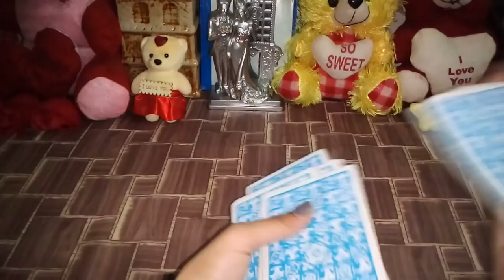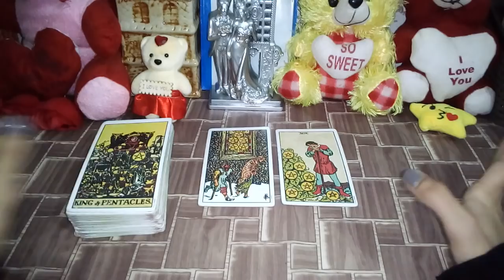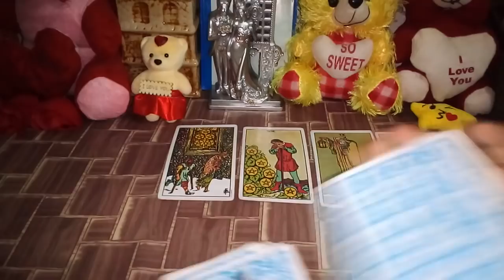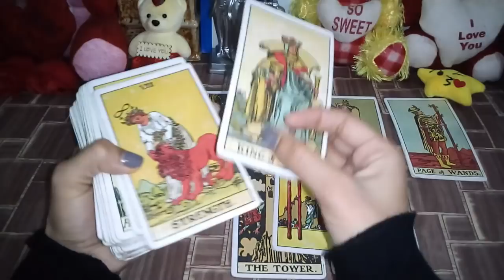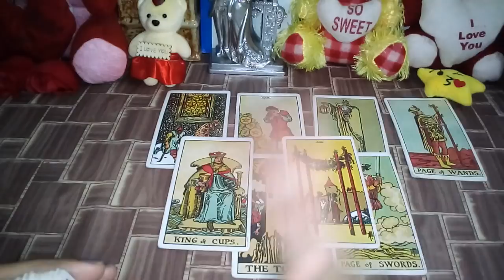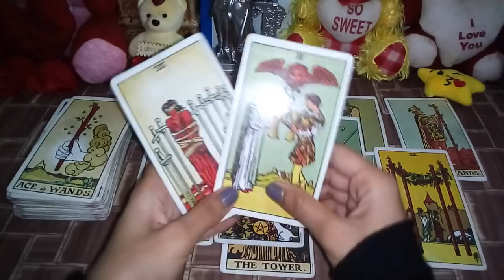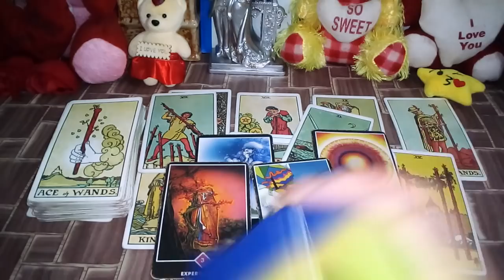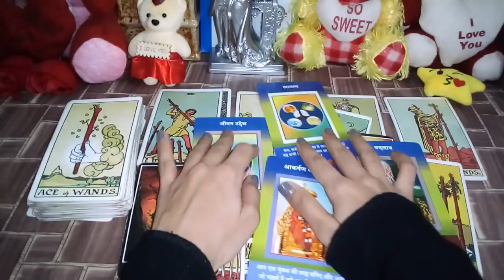💞THIRD PARTY SITUATION💞 KYA CHAL RAHA HAI UNKE BICH💞 AAGE KYA HOGA💑 HINDI TAROT READING🔮 TIMELESS💞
💞THIRD PARTY SITUATION💞 KYA CHAL RAHA HAI UNKE BICH💞 AAGE KYA HOGA💑 HINDI TAROT READING🔮 COLLECTIVE & TIMELESS💞